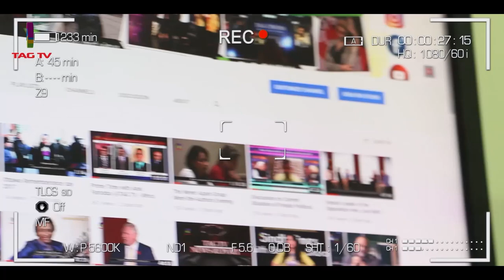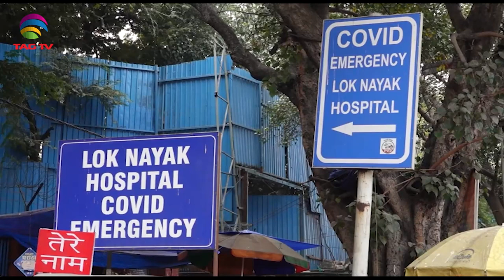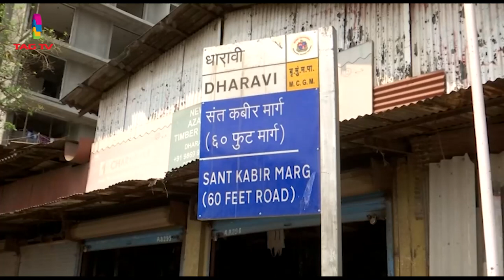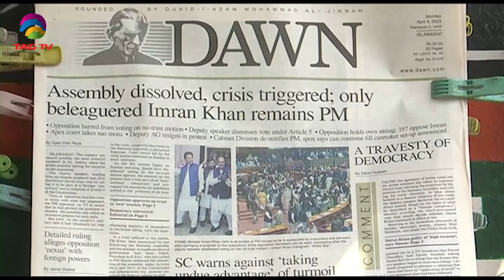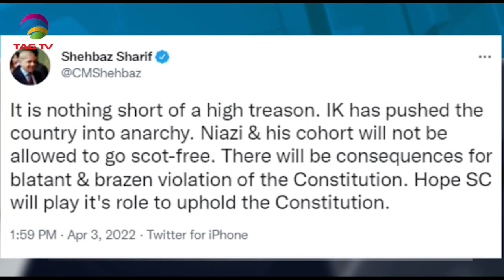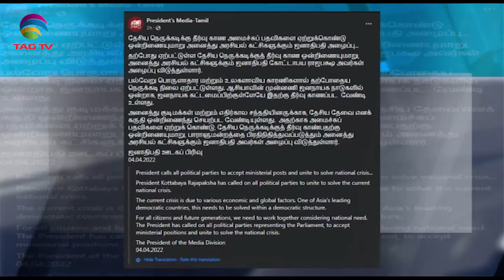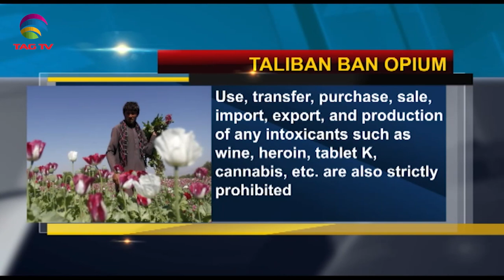India records lowest Covid cases, Khan nominates Gulzar Ahmed as the caretaker PM-SA Newsline Apr4